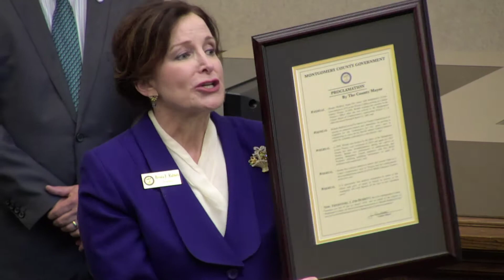(Fixed Audio) - August 6th, 2018 - Informal Montgomery County, TN Commission Meeting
Montgomery County Government